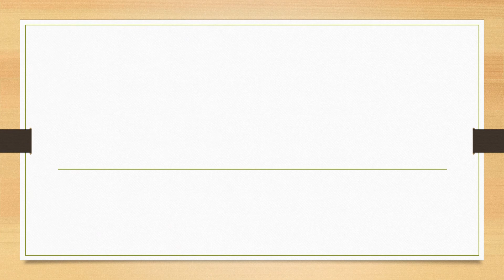Full Form of EPZ || Did You Know?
fullform fullforms fullformshorts education knowledge Full Form of EPZ || Did You Know?